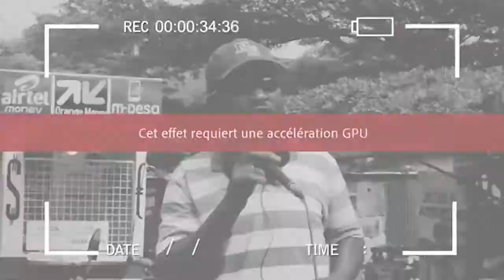ANALYSE POLITIQUE YA DISCOURS YA PRESIDENT FELIX TSHISEKEDI